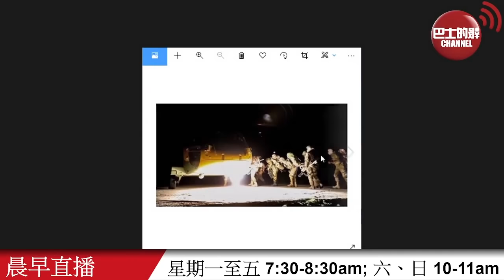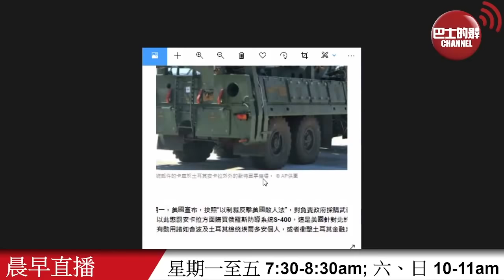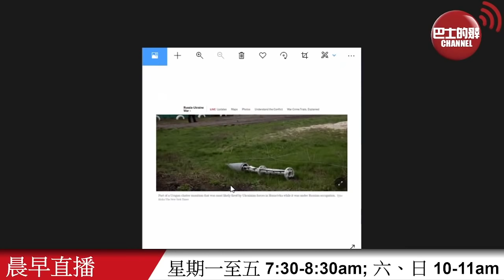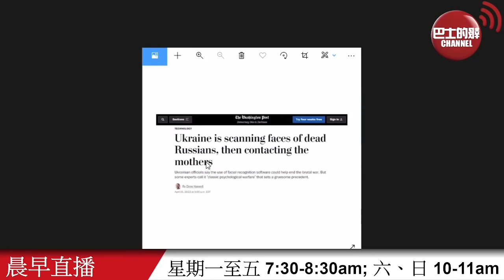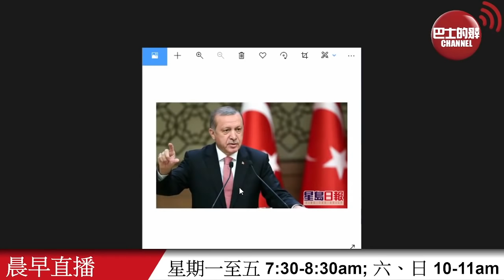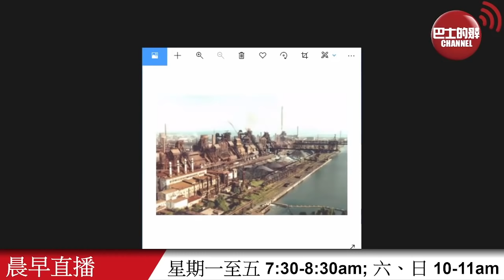【晨早直播】土耳其出兵伊拉克，美西方會制裁嗎？ 傳俄將用重型航空炸彈，夷平烏東亞速鋼鐵廠。 22年4月20日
4月20日【晨早直播】主持:  阿傑、Thomas